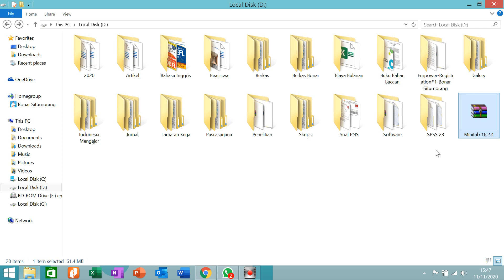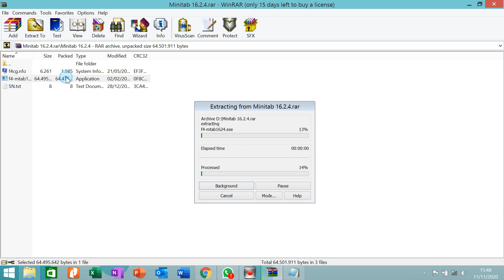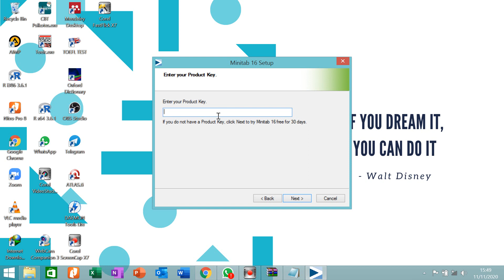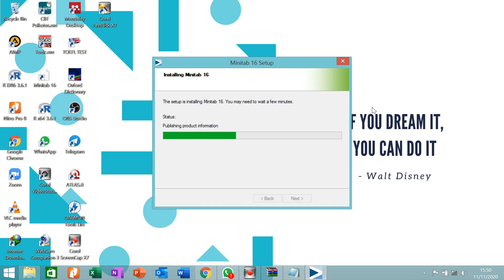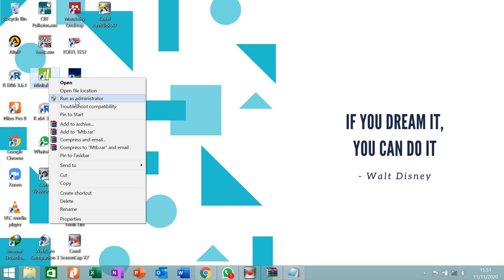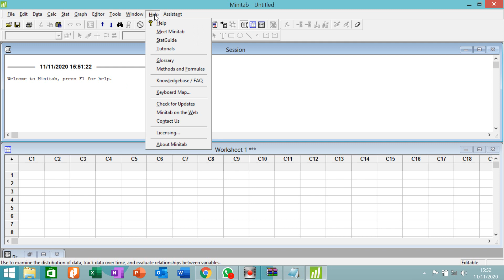INSTAL MINITAB (APLIKASI PENGOLAH DATA STATISTIK)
Video kali ini akan menjelaskan cara instal aplikasi pengolah data statistik yang bernama Minitab. Bagi kamu yang terkendala menginstal di windows sendiri, bisa berbagi di kolom komentar. Selamat berproses dalam penelitian.

Salam sehat,